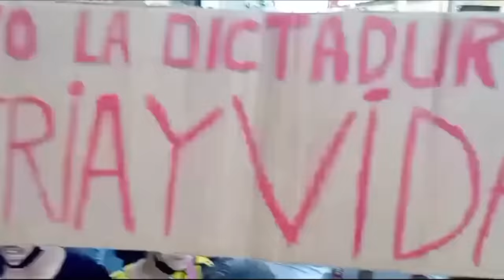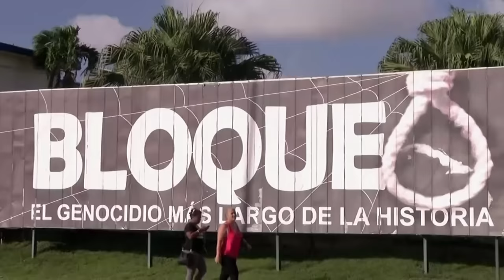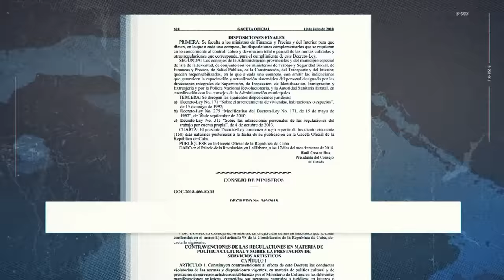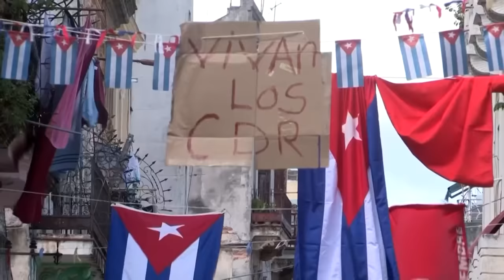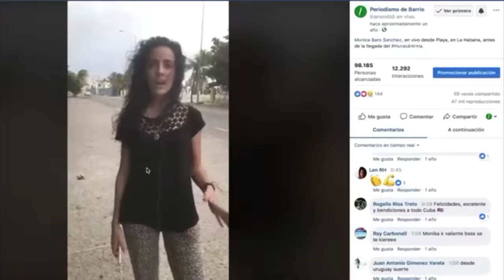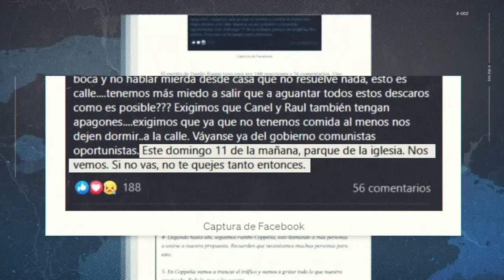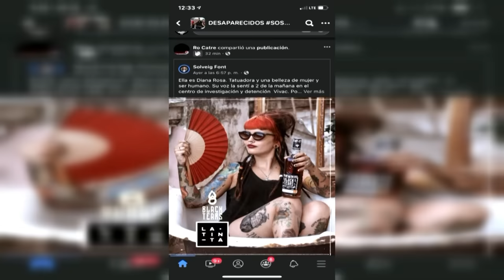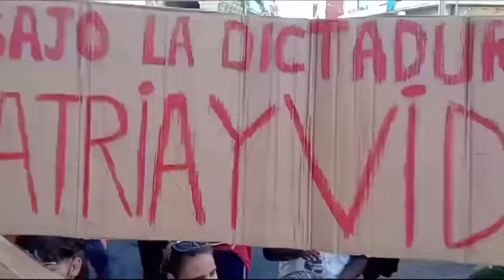REPORTAJE COMPLETO | Enviado Especial: Cuba, las voces de la crisis - CHV Noticias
La represión del gobierno cubano a los artistas del Movimiento San Isidro que protestaban contra la censura, fue uno de los detonantes del levantamiento social que ocurrió en julio del 2021 y que remeció profundamente a la sociedad cubana.

¿Cómo se desarrolló la inédita manifestación que movilizó a miles de ciudadanos en toda la isla? Conoce más en este reportaje de Humberto Sichel.